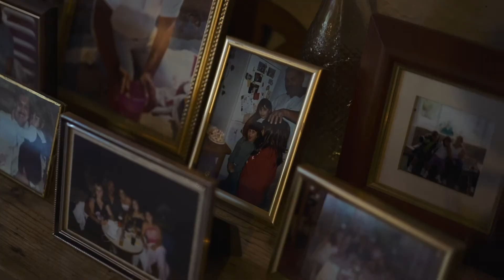Cosy, Intimate Wedding Film at The Pilgrims Rest in Battle, Kent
This intimate wedding at The Pilgrims Rest was a day to remember. From the beautiful ceremony to the joyous reception, every moment was filled with love and laughter. The couple's unique love story was captured in every detail, creating memories that will last a lifetime.

Wedding Venue: The Pilgrims Rest in Battle, Kent
Wedding Videographer: Angie & Matt Weddings

👋 Hi we're Kent Wedding Photographer & Videographer Angie & Matt, we photograph & film for couples who want fun weddings captured in a candid and natural way! Bonus points for dogs at weddings!